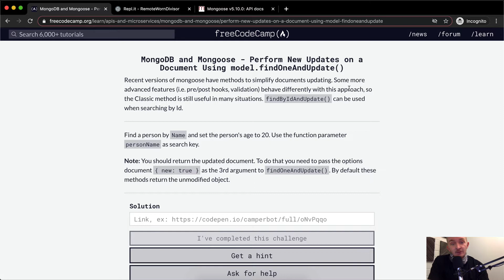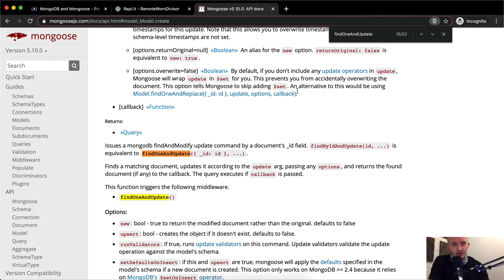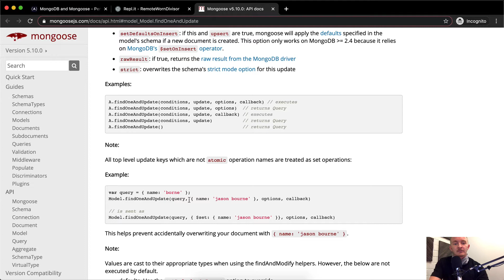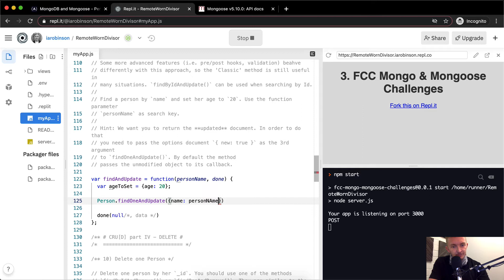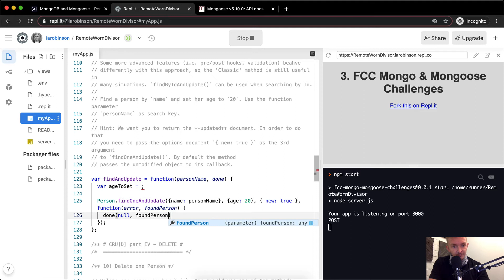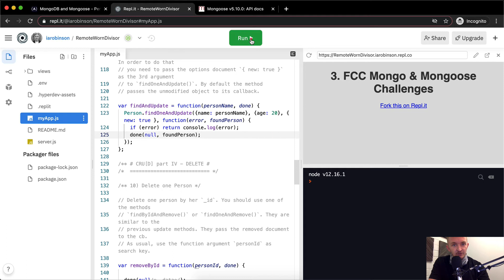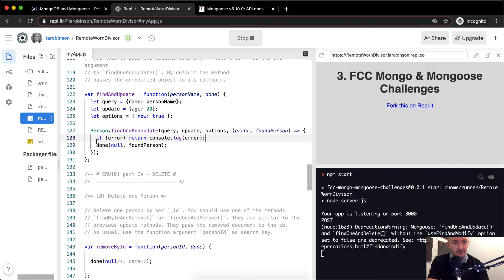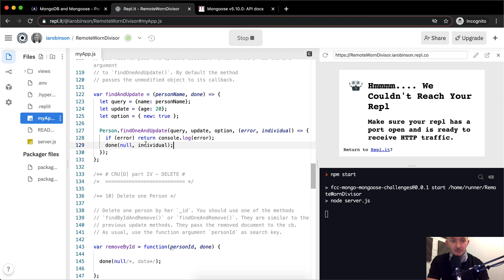Perform New Updates on a Document Using Model.findOneAndUpdate - MongoDB and Mongoose Free Code Camp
In this MongoDB and Mongoose tutorial we perform new updates on a document using Model.findOneAndUpdate. This is one section of many in which we work to achieve our APIs and Microservices Certification. This video constitutes one part of many where I cover the FreeCodeCamp curriculum. My goal with these videos is to support early stage programmers to learn more quickly and understand the coursework more deeply. Enjoy!

The whole playlist for the MongoDB and Mongoose section of the APIs and Microservices certification can be found here: